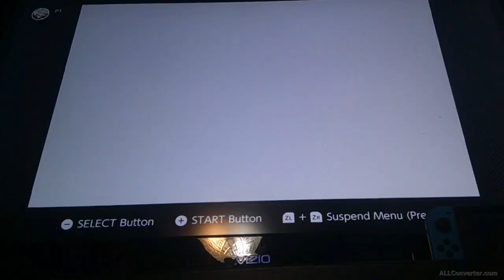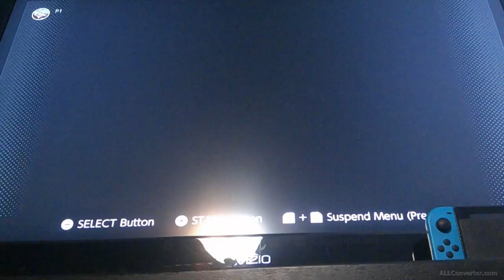Shadow Bunny and Fluffles figure it out || Zelda: The Minish Cap [part 3]